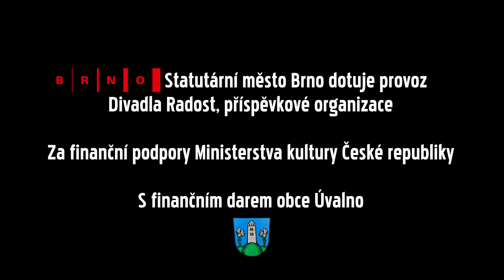Kráska a zvíře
(scénář podle klasické francouzské pohádky: Marek Zákostelecký a Pavel Trtílek)

Režie: Marek Zákostelecký
Dramaturgie: Pavel Trtílek
Hudba: Vratislav Šrámek
Scénografie: Marek Zákostelecký
Choreografie: Aneta Jankowska

Délka představení: cca 55 minut

Vhodná věková skupina: 6+

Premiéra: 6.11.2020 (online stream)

Jedna z nejkrásnějších francouzských pohádek pojednává o síle obětavosti a lásky, které dá hlavní hrdinka přednost před životem v přepychu a bohatství.
Stejně jako ona i každý z nás žije příběh svého života. Někdo ten svůj tráví sledováním příběhů druhých, takže nakonec ani nemá kdy naplno prožít ten svůj.
Nezáleží na tom, jak kdo vypadá v záři televizních reflektorů nebo při potlesku diváků v televizním studiu. Světla televizního studia z nás lepšího člověka neudělají.

Kateřina Höferová - SESTRA

Jiří Skovajsa - TÁTA

Petr Šmiřák - PRINC

Pavel Jan Riedl - MODERÁTOR

Míša Rotterová - KRÁSKA

Vladimír Řezáč

Stanislava Havelková

Dalibor Dufek - NÁPADNÍK

Michaela Danielová - SESTRA

Leona Ondráčková

Radim Sasínek

Jiří Daniel